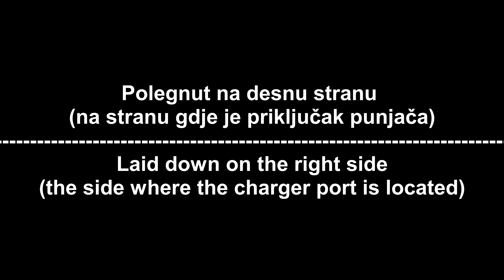Electric scooter battery charging problem - MS energy X10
Problemi pri punjenu baterije električnog romobila. Sljedeći koraci su rastaviti romobil i pronaći problem, te ga otkloniti.

Problems with charging the battery of an electric scooter. The next steps are to disassemble the scooter and find the problem and fix it.